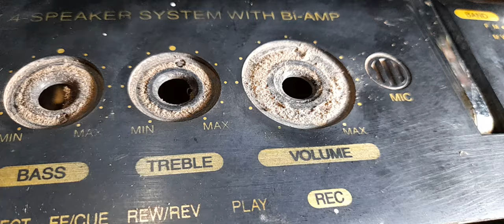ỐI DỒI ÔI - PANASONIC RX FS70